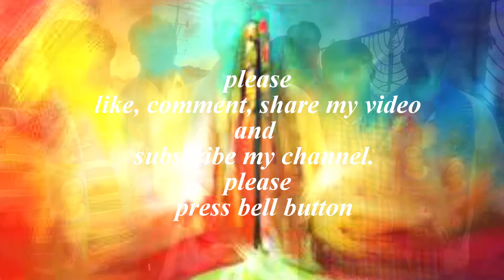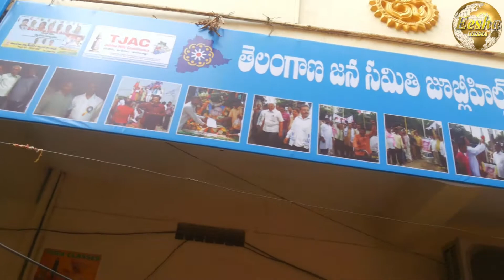TJS FLAG AT JUBLIHILLS CONSTITUENCY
TJS FLAG HOSTING AT SHAIKPET DIVISION, JUBLIHILLS CONSTITUENCY TODAY ON 23RD MAY 2018 AT 4 PM AND MEETING FOLLOWS.